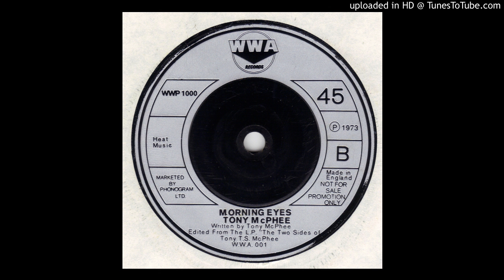Tony McPhee - Morning Eyes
In contrast to the radical futuristic A side, this is a paired down acoustic drifting blues lament.